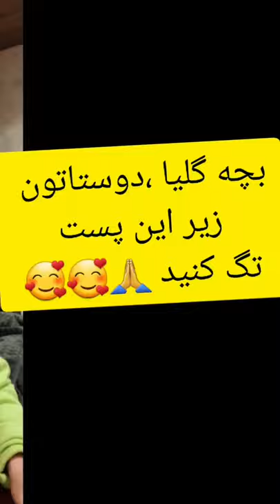خونه تکونی خونه جاری😄😄😄😄😄😄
این جاری ورپریده ام از من مثل یه کلفت کار کشیده بعد جاریم میگه کاری نکردی که تو  اخه جاری
فکر کردی میتئنی منو حمال خودت کنی
جاری چرا بایئ انقدر کار بکشه   جاری مگه رییس منه که انقدر با پررویی تصمیم میگیره

کلیپ جاری
فاطمه موسوی
"ویدیو خنده دار"
"دابسمش"
"مافیا"
محسن سعادتی

"سکه"
"طنز"
"کمدی ایرانی"
"ویدیو کال"
"کافه ایرانی"
"یوتیوب ایرانی"
"خنده دار ترین"
محسن سعادتی سازنده تایم لپس
MOHSEN SADATI MATIN
mohsensadati
"فان"
"خنده دارترین"
"کلیپ فان"
"قیمت دلار"
"خنده دار جدید"
"جدید"
"شهروند"
"شب های مافیا"
"کلیپ طنز"
"ویدیو خنده دار"
"دابسمش"
"مهریه"
"سکه"
"دوست دختر"
"کادو"
"پیچوندن"
"واینر"
"واینر ایرانی"
"مهریه دادن"
"تست بازیگری"
"Persian viner"
"Iranian comedian"
"Iran"
"Persian"
"mohseneasy"
"GirlFriend"
"طنز ایرانی"
"کمدی ایرانی"
"ویدیو کال"
"کافه ایرانی"
"یوتیوب ایرانی"
"خنده دار ترین"
"سریال طنز"
"فان"
"خنده دارترین"
"کلیپ فان"
"Fun"
"قیمت دلار"
"خنده دار جدید"
"جدید"
"طنز سیاسی"
"کلیپ های کمدی"
"کلیپ"
"کلیپ کمدی"
"کلیپ های زودنیوز"
"طنز فارسی"
"کانال زود نیوز"
"زودنیوز"
"طنز سیاسی شبکه خنده"
"طنز زودنیوز"
"طنز افغانی"
"کلیپ طنز"
"طنز ایرانی"
"زود نیوز"
"خبر زود نیوز"
"کلیپ طنز ایرانی"
"کلیپ عاشقانه"
"طنز خنده دار"
"خنده دار"
"فیلم دلبر"
"کلیپ هندی دلبر"
"Delbar"
"فیلم هندی"
"فیلم هندی دوبله"
"کلیپ های خنده دار"
"کلیپ خنده دار"
"زود نیوز جدید"
"کلیپ طنز جدید"
"خبر زودنیوز"
"طنز سیاسی"
"کلیپ های کمدی"
"کلیپ"
"کلیپ کمدی"
"کلیپ های زودنیوز"
"طنز فارسی"
"کانال زود نیوز"
"زودنیوز"
"طنز زودنیوز"
"طنز افغانی"
"کلیپ طنز"
"طنز ایرانی"
"طنز خنده دار"
"زودنیوز جدید"
"طنز فارسی خنده دار"
"طنز"
"خنده دار"
"علی دایی"
"کلیپ خنده دار"
"زود نیوز جدید"
"کلیپ طنز جدید"
"خبر زودنیوز"
"طنز سیاسی"
"کلیپ های کمدی"
"کلیپ"
"کلیپ کمدی"
"کلیپ های زودنیوز"
"طنز فارسی"
"کانال زود نیوز"
"زودنیوز"
"طنز زودنیوز"
"طنز افغانی"
"کلیپ طنز"
"طنز ایرانی"
"زود نیوز"
"خبر زود نیوز"
"کلیپ طنز ایرانی"
"کلیپ عاشقانه"
"کلیپ زود نیوز"
"کلیپ زودنیوز"
"طنز خنده دار"
"زودنیوز جدید"
"طنز"
"خنده دار"
"بلال 2"
"کلیپ بلال"
"کلیپ خنده دار"
"زود نیوز جدید"
"کلیپ طنز جدید"
"خبر زودنیوز"
"طنز سیاسی"
"کلیپ های کمدی"
"کلیپ"
"کانال زود نیوز"
"زودنیوز"
"طنز زودنیوز"
"طنز افغانی"
"کلیپ طنز"
"طنز ایرانی""واینر های خنده دار"
"اسکویید گیم"
"اسکویید گیم ایرانی"
"کلیپ خنده دار"
"کلیپ فارسی"
"خنده دار"
"خنده دار ایرانی"
"clip khande dar irani"
"کلیپ خنده دار ایرانی"
"کلیپ خنده دار جدید اینستاگرام"
"کلیپ خنده دار کوتاه"
"clip khandedar"
"کامیار"
"کلیپ خنده دار جدید"
"واینر های اینستاگرام"
"استوری اینستاگرام"
"کلیپ طنز ایرانی"
"کلیپ عاشقانه"
"کلیپ زود نیوز"
"کلیپ زودنیوز"
"طنز خنده دار"
"زودنیوز جدید"
"طنز"
"خنده دار"
"واينر ايراني"
"ويدئوي خنده دار"
"واينر اينستاگرام"
"خنده دار"
"کليپ خنده دار ايراني"
"طنز"
"کليپ خنده دار"
"خنده دار ترين"
"بهترين"
"جديد ترين"
"persian"
"خنده"
"کمدي"
"کليپ جديد"
"کليپ کمدي"
"باحال"
"خنده دار ايراني"
"خنده دار جديد"
"کليپ هاي خنده دار"
"خنده دارترين کليپ ايراني"
"کليپ خنده دار اينستا"
"کليپ طنز جديد"
"طنز خنده دار"
"طنز فارسي خنده دار"
"کليپ هاي کمدي"
"خنده دار ايراني جديد"
"مصطفی آزاد"
"مستفا"
"مسئول"
"مسئول دولتی"
"طرح تردد"
"طرح تردد شبانه""Keyword"
"کلیپ فرار"
"روز زن"
"کلیپ طنز جدید"
"خبر زودنیوز"
"طنز سیاسی"
"کلیپ های کمدی"
"کلیپ"
"کلیپ کمدی"
"کلیپ های زودنیوز"
"طنز فارسی"
"کانال زود نیوز"

"طنز زودنیوز"
"طنز افغانی"
"کلیپ طنز"
"طنز ایرانی"
"زود نیوز"
"خبر زود نیوز"
"کلیپ طنز ایرانی"
"کلیپ عاشقانه"
"طنز خنده دار"
"زودنیوز جدید"
"طنز"
"خنده دار"
"کلیپ خنده دار"
"استوری کامیار و دوست دخترش"
"کلیپ خنده دار"
"کلیپ خنده"
"کلیپ فارسی"
"خنده دار"
"خنده دار ایرانی"
"clip khandedar"
"کلیپ خنده دار ایرانی جدید"
"واینر های اینستاگرام"
"استوری اینستاگرام"
"واینر های خنده دار"
"سوال جواب"
"سوالات خصوصی"
"کلیپ خنده دار"
"کلیپ خنده"
"طنز"
"کمدی"
"کلیپ طنز"
"کلیپ فارسی"
"خنده دار"
"خنده دار ایرانی"
"clip khandedar"
سیده فاطمه موسوی
فاطمه موسوی
سرنا امینی
علی صبوری
شاخ اینستاگرام
دنیا جهانبخت
میلاد خواه